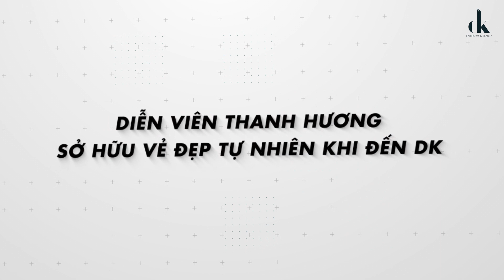Bật mí bí kíp Đẹp Tự Nhiên như diễn viên Thanh Hương